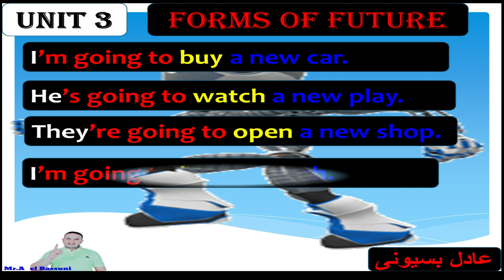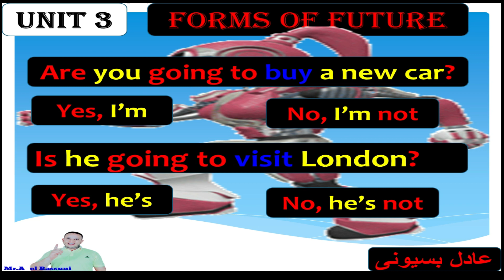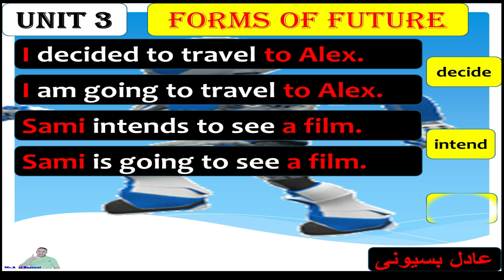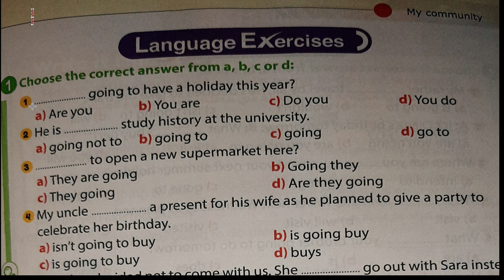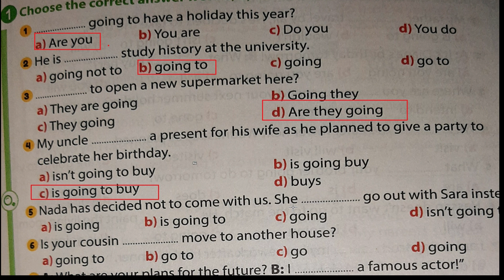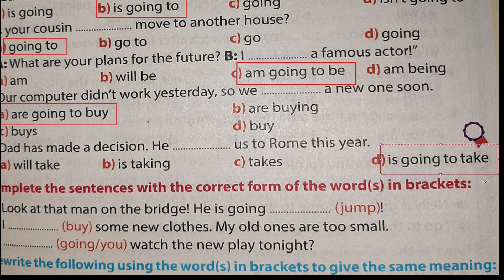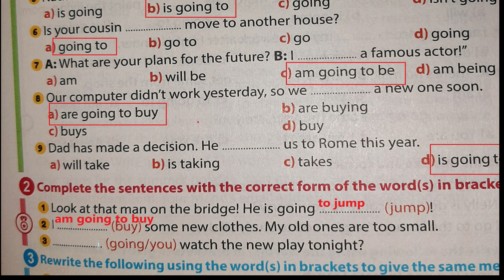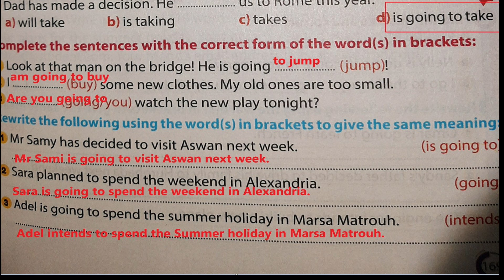التعبير عن المستقبل باستخدام going to ثالثة اعدادى الوحدة الثالثة الدرس الثالث و الرابع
كلمات الوحدة الثالثة الدرس الاول و الثانى انجليزي ثالثة اعدادى المنهج الجديد 2022
انجليزى_الصف_الثالث_الاعدادى الجديد
منهج ثالثة اعدادى انجليزي كلمات الوحدة الثالثة
منهج انجليزي ثالثة اعداى الجديد
تالتة اعدادي انجليزي( المنهج الجديد2022) الترم الاول ,
 منهج ثالثة اعدادى انجليزي الجديد 2022 كلمات الوحدة الثالثة
منهج ثالثة اعداى الجديد
نظرة عامة لمنهج الصف الثالث الاعدادي 2022
تالتة اعدادي المنهج الجديد انجليزي تالتة اعدادي ٢٠٢٢
منهج انجليزي ثالثة اعدادى 2022 الوحدة الثالثة الدرس الاول
ثالثة اعدادى انجليزي
حل تدريبات المعاصر تالتة اعدادي 2022| الوحدة الأولى Around town|الترم الاول المنهج الجديد
ثالثة اعدادى انجليزي حل تدريبات المعاصر 2022  الوحدة الأولى الترم الاول المنهج الجديد
انجليزي ثالثة 2022
منهج الصف الثالث الاعدادى 2022
انجليزى_الصف_الثالث_الاعدادى الجديد
عادل بسيونى
ثالثة اعدادى منهج جديد انجليزي 2022 انجليزي ثالثة حل تدريبات بيت باى بيت الوحدة الاولى ج1
عادل بسيونى
منهج انجليزي ثالثة اعدادى الجديد الوحدة الاولى
حل تدريبات ذابيست ثالثة اعدادى انجليزي المنهج الجديد 2022 الوحدة الاولى
الصف الثالث الاعدادى انجليزي 2022
حل تدريبات كتاب زا بيست الوحدة الاولى
حل تمارين كتاب زابيست الوحدة الاولى
حل امتحانات الوحدة الاولى
نوع اسئلة ثالثة اعدادى  انجليزي 2022
ما هى اسئلة الانجليزي الجديد ثالثة اعدادى 2022
هل يوجد قصة فى منهج ثالثة اعدادى الجديد
شرح قواعد الوحدة الاولى منهج ثالثة اعدادى الجديد 2022
انجليزي ثالثة اعدادى الجديد
انجليزى ثالثة اعدادى الجديد
منهج ثالثة اعدادى انجليزي 2022,منهج الصف الثالث الاعدادى انجليزى الجديد 2022,انجليزى,حل تدريبات#,قواعد انجليزي,جرامر,شرح انجليزي,درس انجليزي,english with adel bassuni,اسئلة وزارية رياضيات للصف الثالث متوسط المنهج الجديد,انجليزى ثالثة اعدادى الجديد,دروس اونلاين,الصف الثالث الاعدادي انجليزي الترم الاول 2022,نوع اسئلة المنهج الجديد,الاسئلة الجديدة فى المنهج الجديد
going to
going to شرح
going to and will
going to hell 2021 truck accident
going to معنى
going to exercises
going to worksheet
going to style
going to future
going to يجي بعدها
going to i verb
i'm going to sleep
i'm going to take my horse
i'm going to jackson
i'm going to miss you most of all
i'm going to be a big sister
i'm going to see a victory
i'm going to be a big brother
i'm going to love you
going to و will
going to واستخداماتها
going to وش معنى
قاعدة going to و will
استخدامات going to و will
الفرق بين going to و present continuous
متى نستخدم going to ومتى نستخدم will
امثلة على going to و will
and going to school
and going to hell in a handbasket
and going to sleep
and going to bed
and going to meaning
and going to change
and going too
and going t10
going to متى نستخدم
قاعدة going to نفي
going نطق
نام جونغ
نفي going to
going to sleep in
np going to medical school
n train going to coney island
going to مثال
going to معناها
going to معناها بالعربي
going to معنی
going to ما معنى بالعربي
going to مستقبل
m going to sleep
m going to
m going to sleep meaning
m going to sleep now
m going to miss you
i'm going to do
m going to school
m going tonight
going to للمستقبل
i'm going to
going to المبني للمجهول
ترجمة going to للعربية
going to ترجمة للعربي
going لفظ
going للعربية
جونج لي
i'm going to school
l going to speak
l am going to
l am going to school
l am going to take my horse
l am going to sleep
going to معنى كلمه
going to مامعنى كلمة
going كلمة
k shine going to jail
sik k going to army
k i'm going to bed now
going to قاعدة
جونج قرنق
قاعدة going to أول متوسط
قاعدة going to ثاني متوسط
قانون going to
قوانین going to
q is going to
e going to
dh going back to work
صيغة going to
going to the beach
شرح قاعدة going to ثاني متوسط
شرح درس future going to ثاني متوسط
going to the sun road
going to the gym
going to the chapel
going to ترجمه
going to ترجمه بالعربي
going to ترجمة بالعربية
going to ترجمة كلمة
going to توضیح
going to ترجمتها بالعربى
were going to
going to total
t-shirt going to be a big sister
going t total in your 30s
going t total in your 20s
going t total in your 40s
benefits of going teetotal
going t total tips
going to بالعربي
going to بالانجليزي
going to بعدها
going to به فارسی
going to به چه معناست
going to برای چه زمانی است
going to باللغه العربيه
going to b
b going to